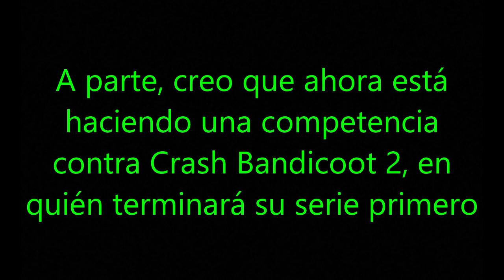Más Brutal que Nunca - DOOM 2 - (1) - Mario Cuddles777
Estamos en el 1er capítulo de DOOM 2 Hell on Earth (Infierno en la Tierra) con el mod Project Brutality 3.0.

Pero erroneamente lo he jugado con LZDOOM, cuando se supone que debí haberlo jugado en el GZDOOM.

Volviendo a lo que pasa, aquí es donde llegamos a la tierra y tenemos que brutalizar a todos los demonios, por haber matado a Daisy (El Conejo del protagonista) y para salvar a toda la humanidad de ser asesinados.

Si me preguntan si voy a continuar con Crash Bandicoot 2, les responderé, que también lo haré, pero no sé que serie puede terminar primero XD.